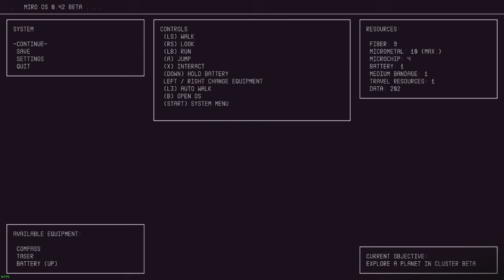The Lo-Fi No Man's Sky - MIRO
MIRO Playtest Gameplay - Lo-Fi No Man's Sky